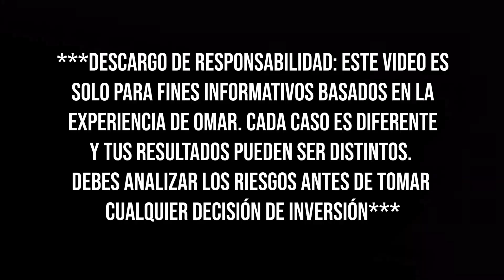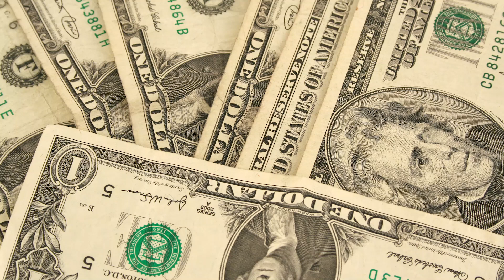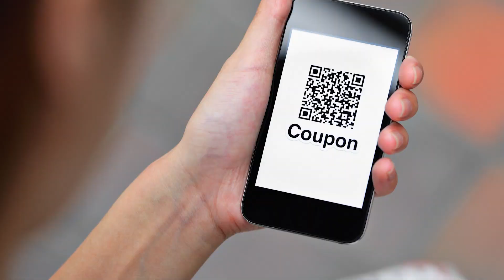¿Valen la pena los DIVIDENDOS? Guía DEFINITIVA de dividendos Paso a Paso 2021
Te voy a compartir una conferencia que impartí en la Universidad Autónoma de Baja California donde hablamos a detalle sobre los dividendos, vas a aprender qué son, quien los define, cómo se calculan, cuando se pagan, si valen la pena, consejos para obtener buenos rendimientos, todo con ejemplos prácticos.

00:00 – Introducción
1:07 - ¿Qué son los dividendos?
6:08 - ¿Quiénes se pueden hacer acreedores de los dividendos?
10:17 - ¿Cómo se calculan los dividendos?
19:45 - ¿Es cierto que te lo que te reparten de dividendos se descuenta del precio de la acción?
23:00 - ¿En que momento te pueden servir los dividendos?
31:18 – Impuestos en dividendos
36:44 – Consejo de Omar en cuanto a los dividendos